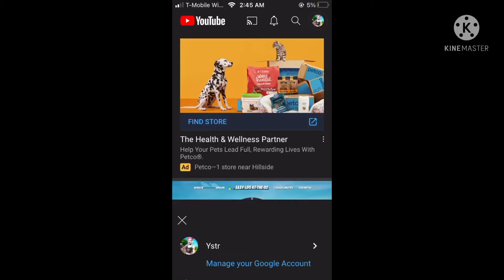60 SUBSCRIBER SPECIAL 🤩 THANK YOU 😊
Thank y’all for 60 subscribers I love y’all and ima continue to grind for y’all 🙏

Editing with CapCut and KineMaster